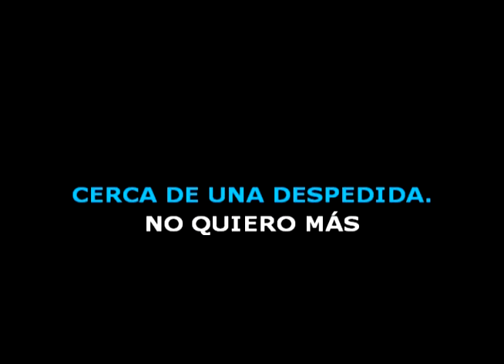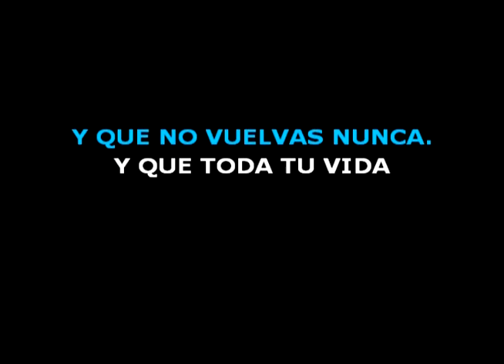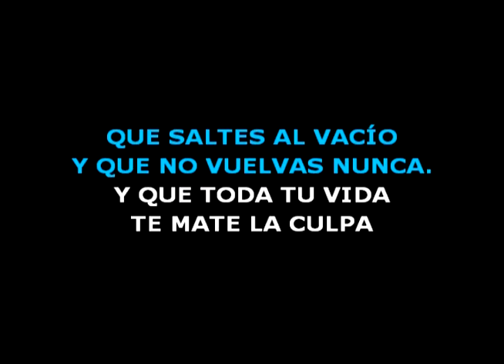😎 AL VACIO 🟢 Ulises Bueno 🎤 MAS KARAOKE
🟢 Todo parece estar queriendo
cerrar una herida.
Lejos de abandonar,
cerca de una despedida.